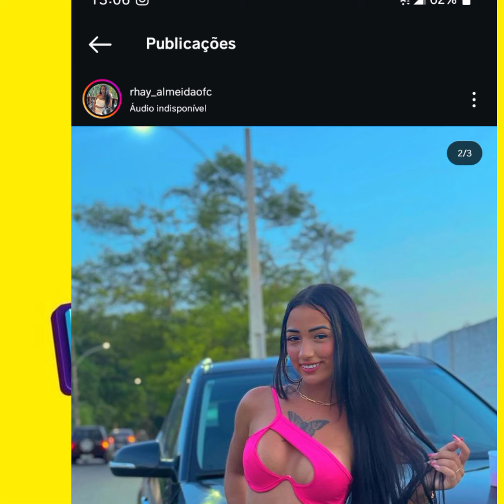COMBO DA FOFOCA ESPECIAL DE DOMINGO💥SARA KELLEN;RHAY ALMEIDA;DA! FERREIRA;AMANDA MARIA! 💥